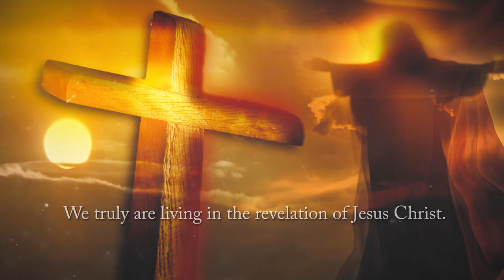Living in the Revelation of Jesus Christ by Elaine W. Hart